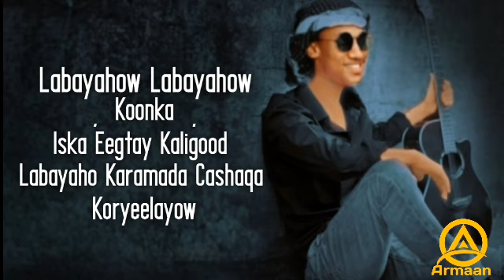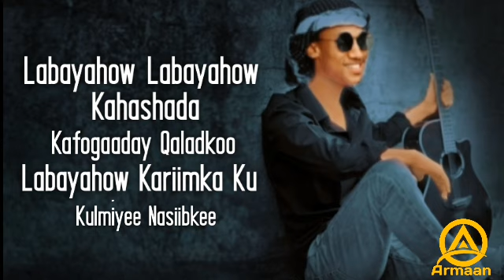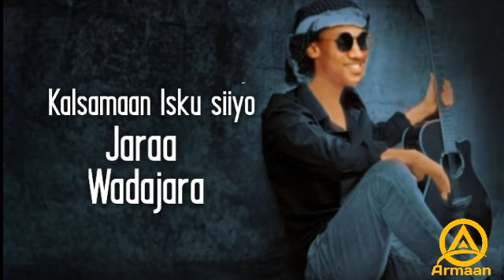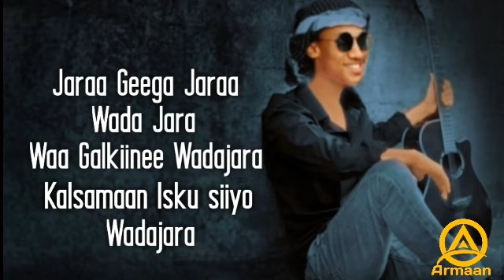KHADAR KEYOW 2020| KEEGA JARA| LYRICS 2020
Armaan}Model___Lyrics